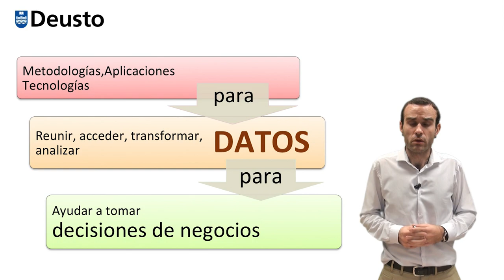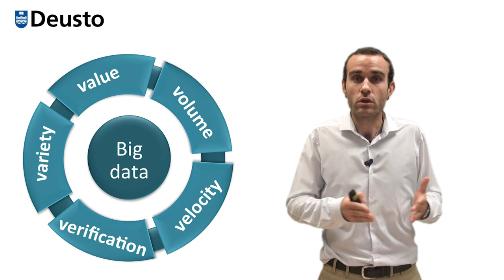Introducción al Business Intelligence. Alex Rayón